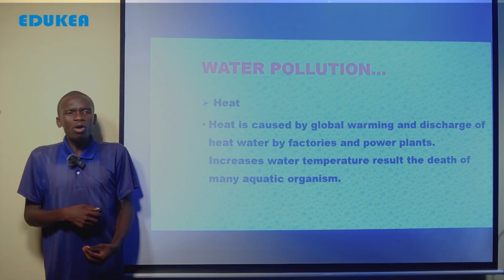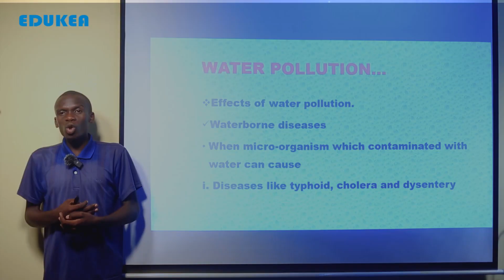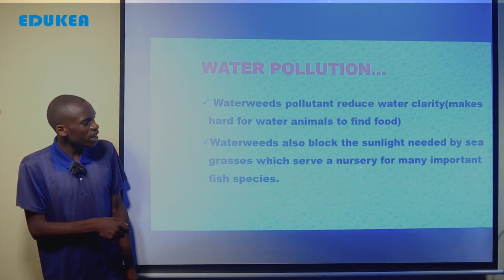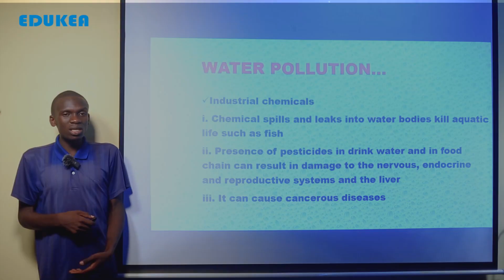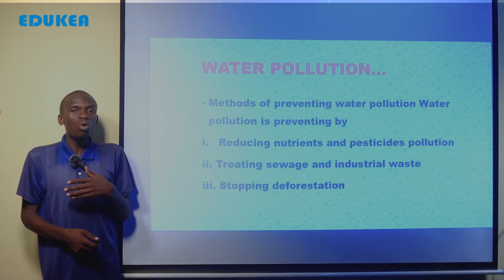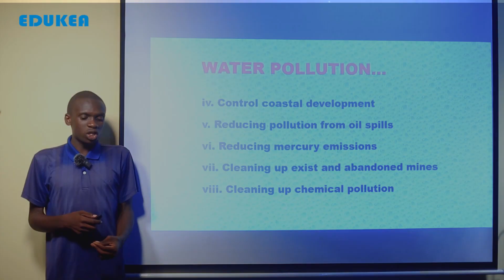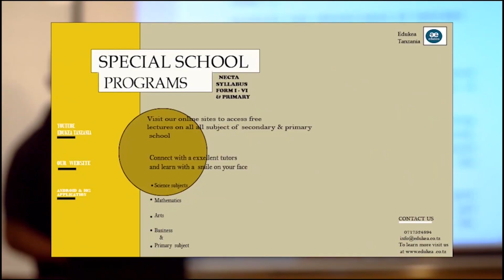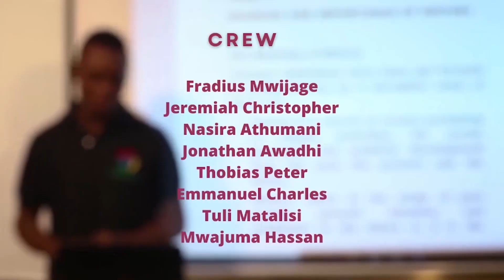CHEMISTRY, FORM IV POLLUTION - 2 OF 4